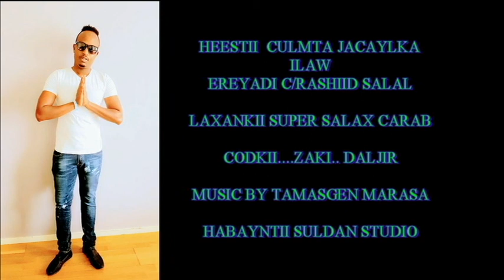ZAKI DALJIR HEESTII CULUMTA JACALYKA ILAW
CULUMTA JACAYLKA ILAW QALBIGA CABASHADA KA GO DUMARKA CADADOODA IYO ILMADA CAMIRAANTA BEEN TA ILMADA  KUMA CAFIMAADEE